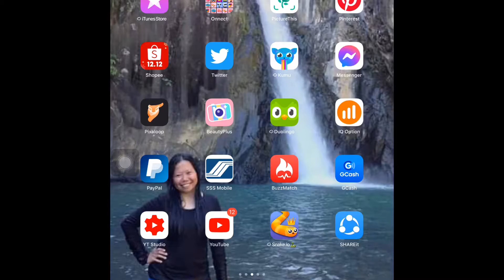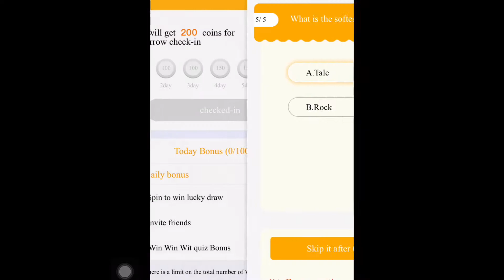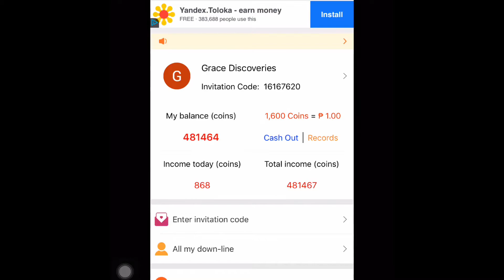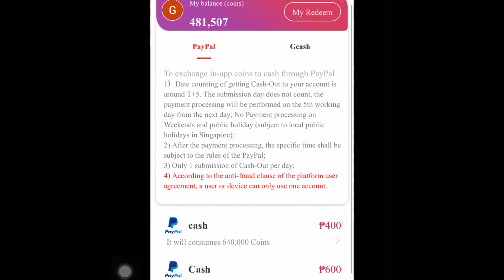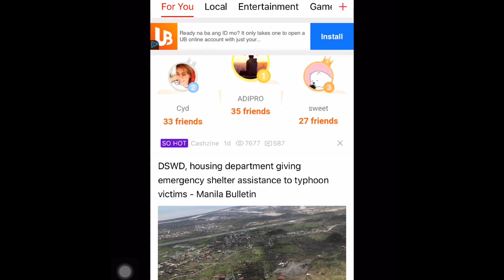How to earn money in Buzzmatch | howto earnmoney Buzzmatch Paano kumita ng pera sa Buzzmatch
This is a tutorial video on how to earn money in buzzmatch | Paano magkaka pera sa buzzmatch.
Many ways to earn money just follow on what I said on my video.